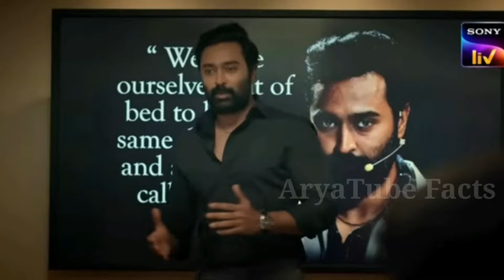Top 10 High Level Break Indian Web Series 2023 - 22 | South Indian Webseries In Hindi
Top 10 High Level Break Indian Web Series 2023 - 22 | South Indian Webseries

top 10 south indian movies
top 10 south indian movies dubbed in hindi 2023
top 10 south indian actors
top 10 south indian movies dubbed in hindi 2022
top 10 south indian movies dubbed in hindi on youtube
top 10 south indian love story movie
top 10 south indian bgm
top 10 south indian songs
top 10 south indian romantic movies dubbed in hindi full movie 2022 new
webseries latest telugu 2023
action jackson full movie
action
action movies hindi dubbed
action jackson movie
action jackson
action rowdy movie
action hero trailer